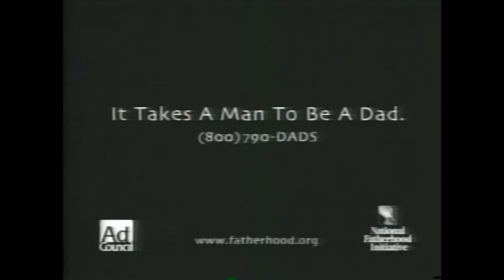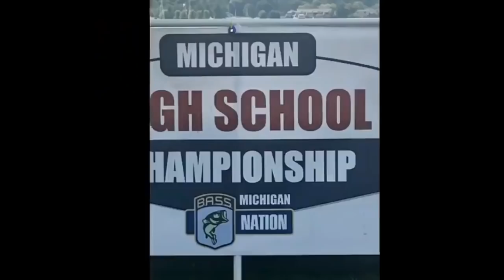STING REPORT SEASON 2 Wrap Up (06-24-2019)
Athletic Director Drake Okie introduces new Head Football Coach Mark Brimmer, and talks about the spring sports results at Memphis Community Schools.